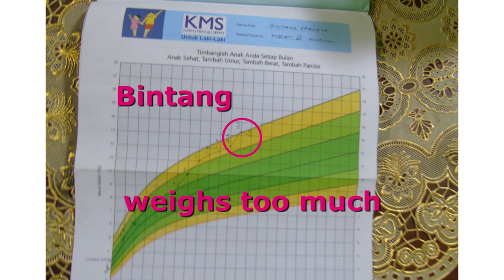Double burden: stunting and obesity in Indonesia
According to a new report by UNICEF, ASEAN and WHO, 12 per cent of children in Indonesia suffer from wasting while a further 12 per cent are overweight. Known as the ‘double burden of malnutrition’, this trend cuts across social groups and is increasingly common in middle-income countries such as Indonesia, Malaysia, the Philippines and Thailand.

Double burden means the coexistence of undernutrition and overnutrition in the same country, district, community and household. This presents a severe public health challenge. While undernutrition is a major contributing factor to child illness, disability and death, overnutrition in childhood can lead to diet-related non-communicable diseases such as diabetes and cardiovascular disease in later life.

Changing lifestyles owing to urbanization, a higher participation of women in the workforce and increasing consumption of energy dense processed foods are some factors that have led to a rapid rise in overweight children.

“Many countries in South East Asia have seen impressive economic gains in the last decade, lifting thousands of children out of poverty,” said Christiane Rudert, Regional Nutrition Adviser for UNICEF East Asia and Pacific. “However, at the same time we have seen the rise of conditions like obesity, previously associated with high income countries. Asian children are now at risk of malnutrition from both ends of the spectrum.”